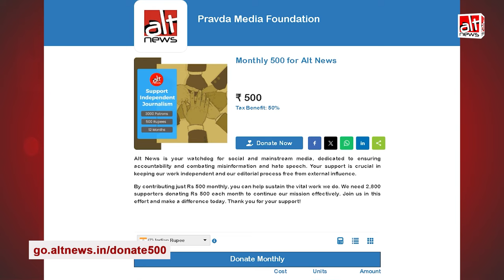बदलाव की राह देखने के बजाय बदलाव का हिस्सा बनिए, AltNewsPatron बनिए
On Independence Day, pledge your support to independent media for a healthier democracy.

More than 800 donors have responded to our appeal. Join them in contributing Rs 500 a month to Alt News for the next 12 months.